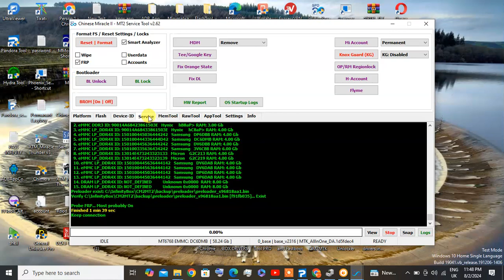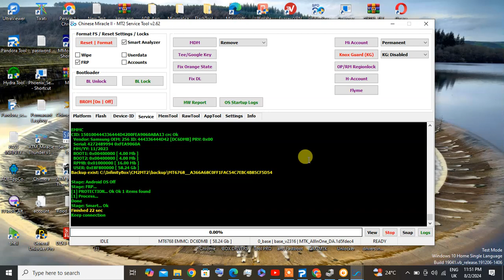A055FXXS3BXB frp bypass